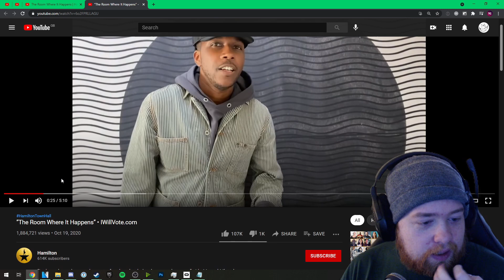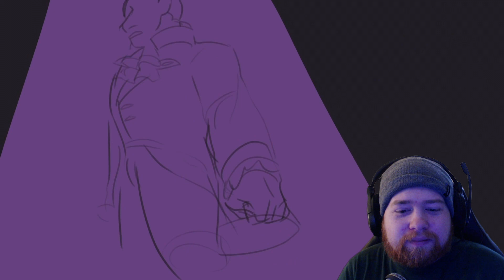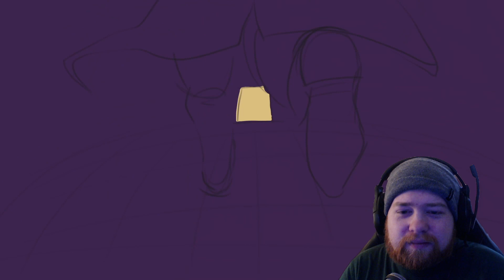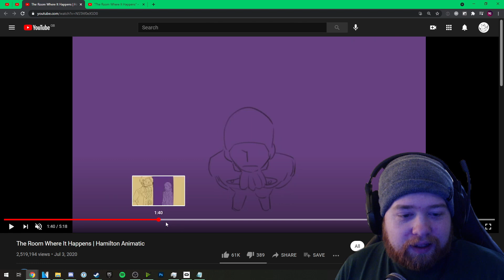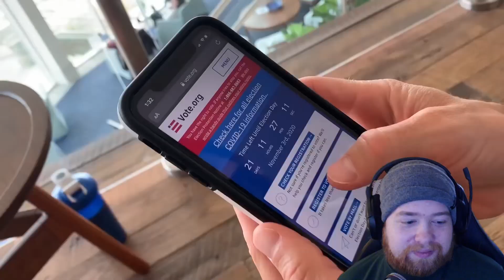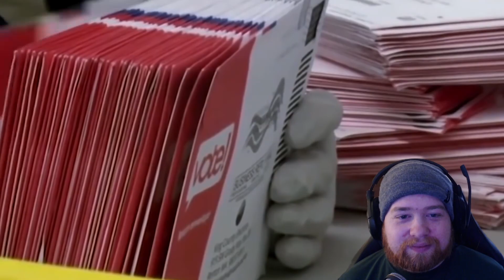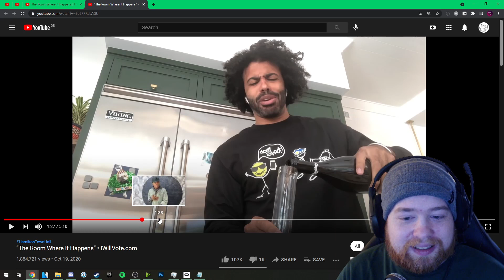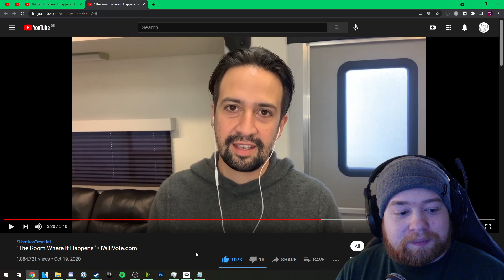British Reacts To: 'The Room Where It Happens' - Hamilton Broadway Musical & Animatic